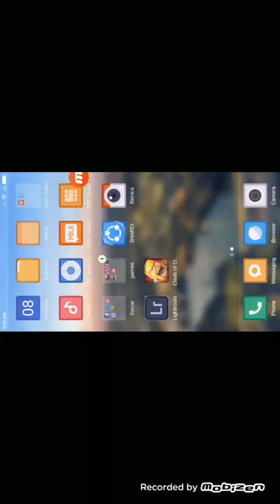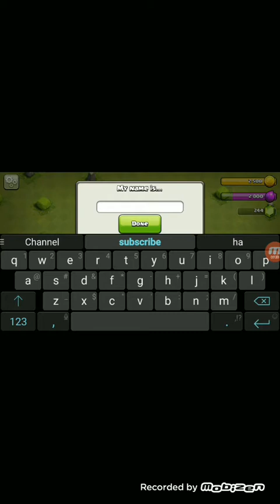How to play clash of clan in the beginning!!!!!!!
This video is for beginners of this game. This video  will teach how to play clash of clan in the beginning.